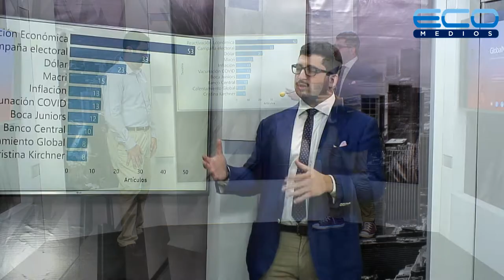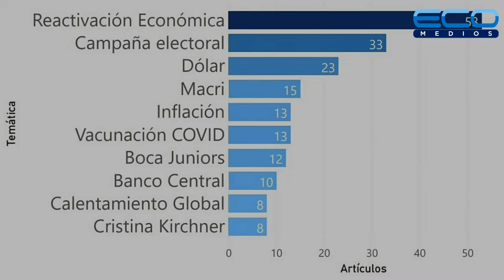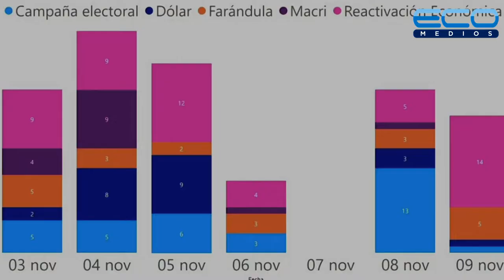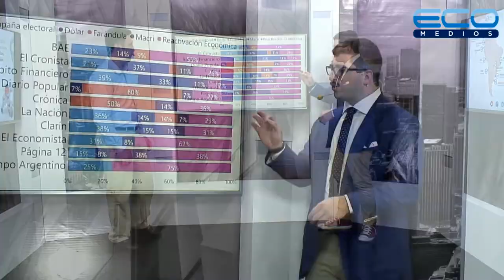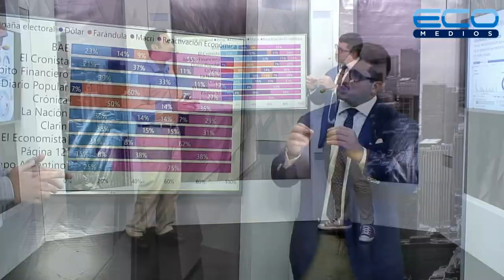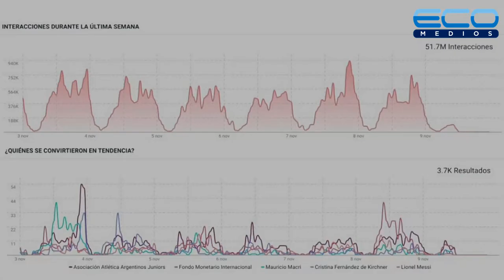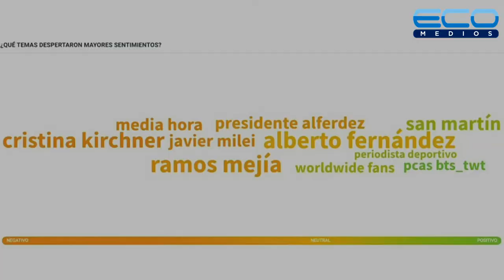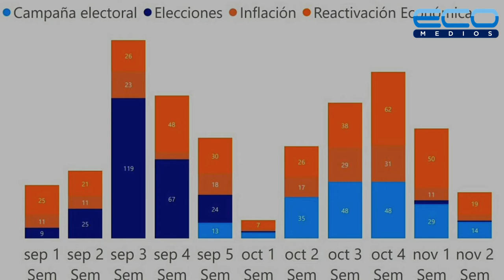Acceso Directo con Carlos Alfredo Diaz